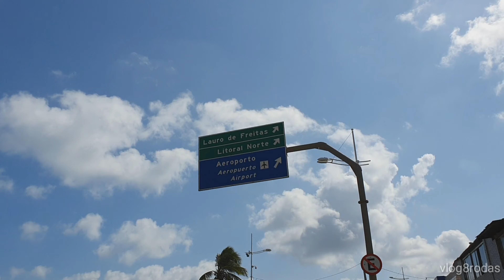Salvador a Alagoinhas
Na correria das entregas foi o que deu pra filmar, mas rolou até uma macarronada de domingo!